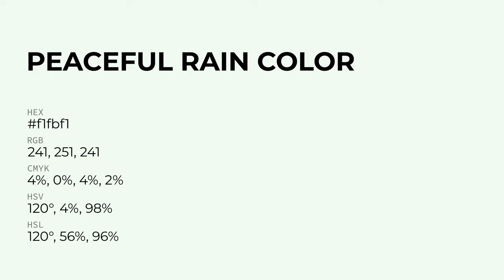Peaceful Rain color f1fbf1 hex Warm Green color f1fbf1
What color is Peaceful Rain ? f1fbf1 hex, Warm Green color f1fbf1

Hex f1fbf1 Color Code is also known as Peaceful Rain color

Hex f1fbf1 Color code in RGB color code model is created after adding 94.51% red color, 98.43% green color and 94.51% blue color.
Hex f1fbf1 Color code in CMYK color (process color) code model is generated after subtraction of 04% cyan, 0% magenta, 04% yellow, 02% black.